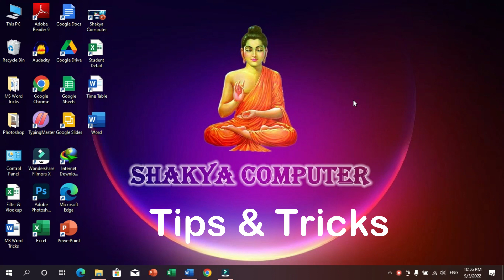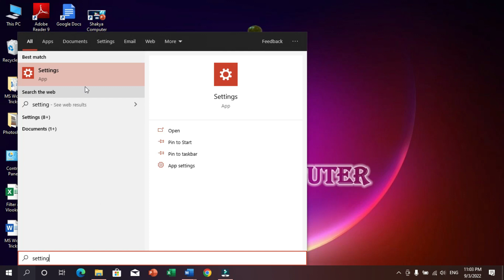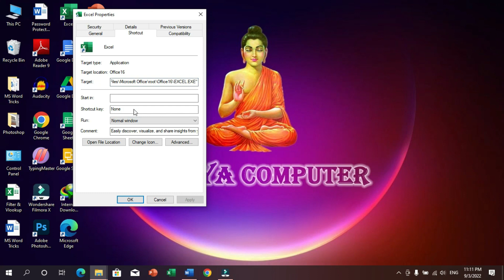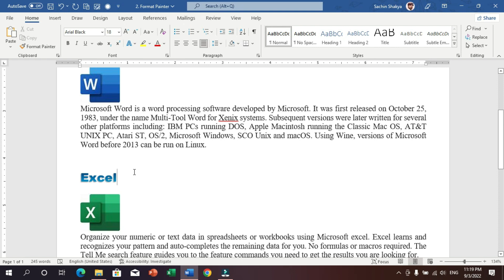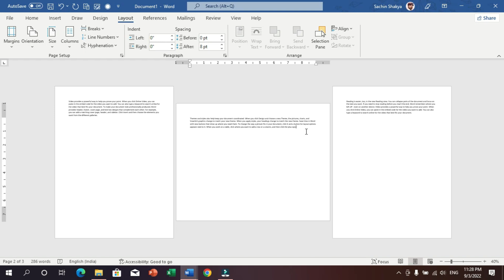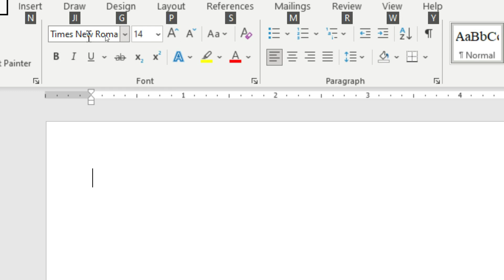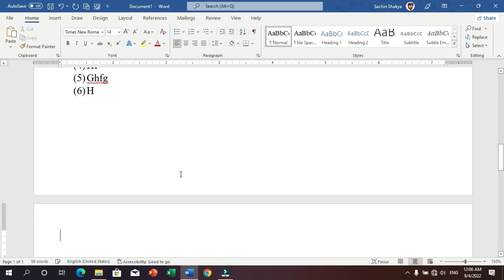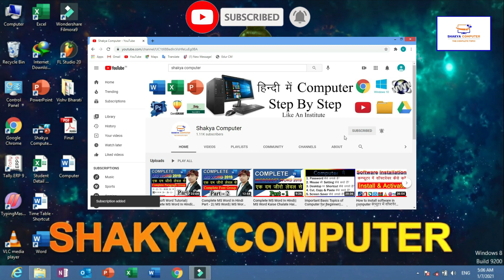MS Word की 20 Amazing & Interesting Tips & Tricks हिंदी में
इस विडियो में आपको बहुत ही Important और Interesting Tricks सीखने को मिलेंगी की आपको मजा आ जायेगा और यदि आपको विडियो अच्छी लगे तो Channel को Subscribe जरूर कर लेना जिससे आपको ऐसी विडियो मिलती रहें
धन्यवाद